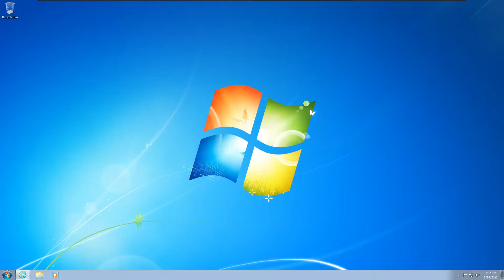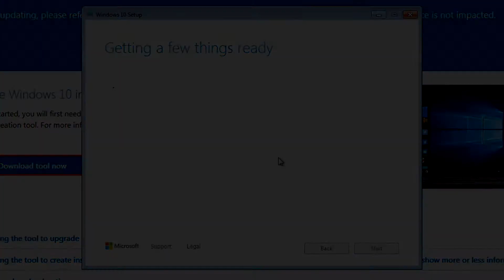Windows 7 End of Life, one year later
Sadness has enveloped.

0:00 Introduction
0:42 Ubuntu 20.04 LTS
1:04 Windows 10
1:24 Windows 8.1
1:33 Stick with 7